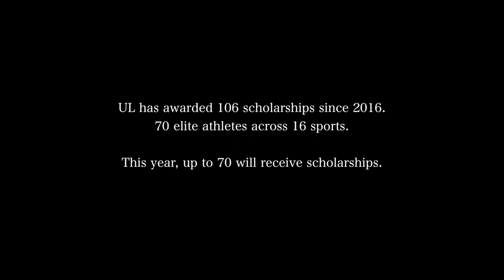Sports Scholarship at UL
As Ireland's Sporting Campus, UL's fine sporting reputation has a scholarship programme to match.

Our Sports Scholarships will support top athletes and allow them to excel at university.